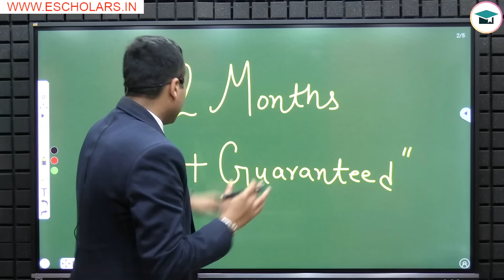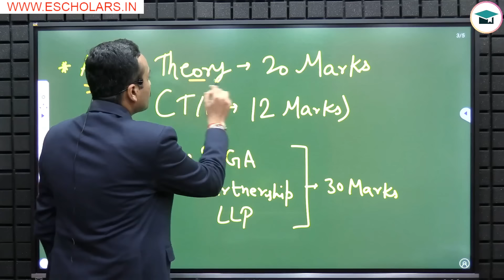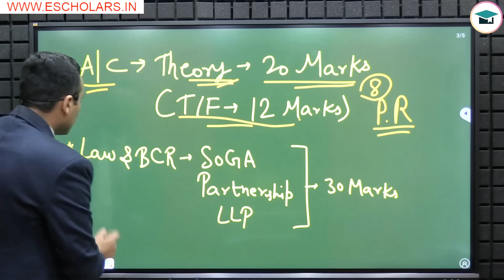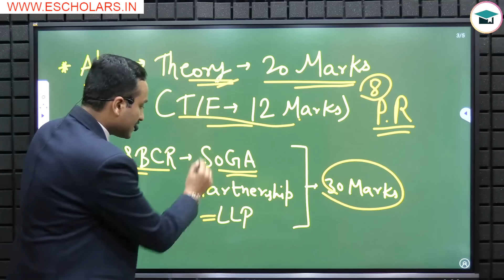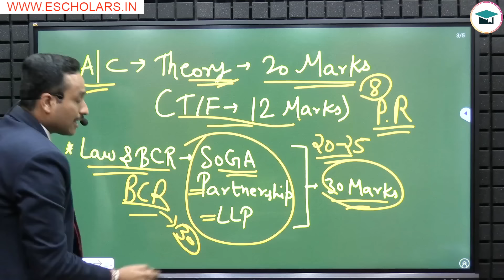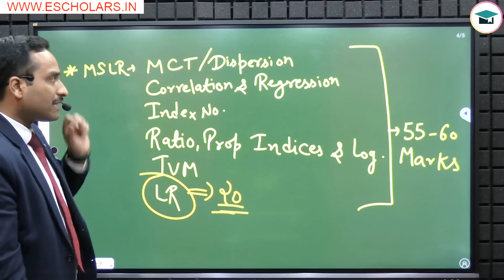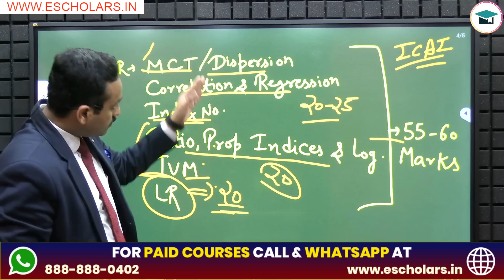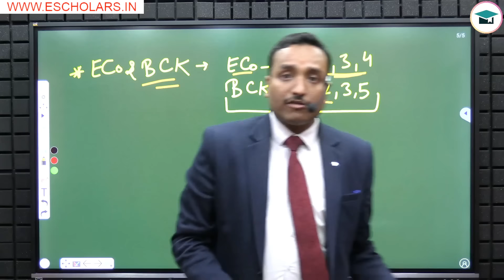Last 2 Months Strategy CA Foundation June 24 | How to Prepare CA Foundation in 60 Days | ICAI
Last 2 Months Strategy CA Foundation June 24 | How to Prepare CA Foundation in 60 Days | ICAI Exams June 24 | How to Crack CA Foundation in Last 2 Months

In this video, we discuss How to Crack CA Foundation in Last 2 Months and detailed strategy for the last 2 months before the CA Foundation June 24 exams. We provide tips on how to effectively revise the entire syllabus in a short period of time, strategies for managing your time and staying motivated, and how to prepare for the different subjects of the CA Foundation exam has been discussed by Yash Sir Under the Guidance of Chandan Poddar Sir for CA Foundation Grooming Education in association with Escholars.

Topics Covered in This Video:
how to prepare for CA foundation in 2 months,
last 2 months strategy for CA foundation June 24,
CA foundation study plan for last 2 months,
CA foundation revision plan for last 2 months,
CA foundation exam tips and tricks,
CA foundation important chapters,
CA foundation high weightage chapters,
CA foundation study plan,
CA foundation revision plan,
CA foundation tips and tricks,
how to crack CA foundation in 2 months,